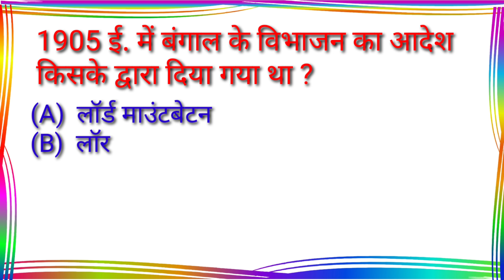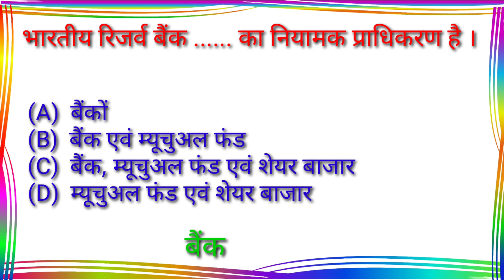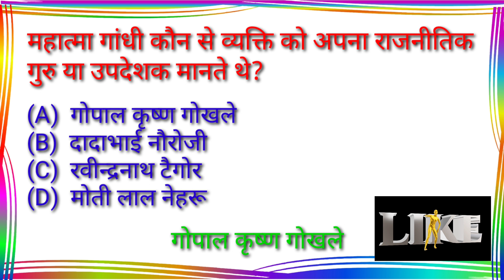😱🔥10 महत्वपूर्ण प्रश्न सभी Exam के लिए | Gk Questions and answers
😱🔥10 महत्वपूर्ण प्रश्न सभी Exam के लिए | Gk Questions and answers|Gk Questions